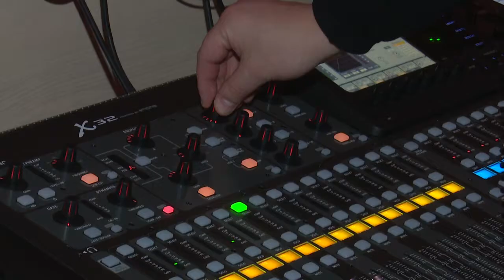Серебряный олень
Фестиваль «Серебряный олень» продолжается. В этом году организаторам и участникам пришлось осваивать новые форматы, но популярность традиционного одинцовского конкурса от этого не пострадала.